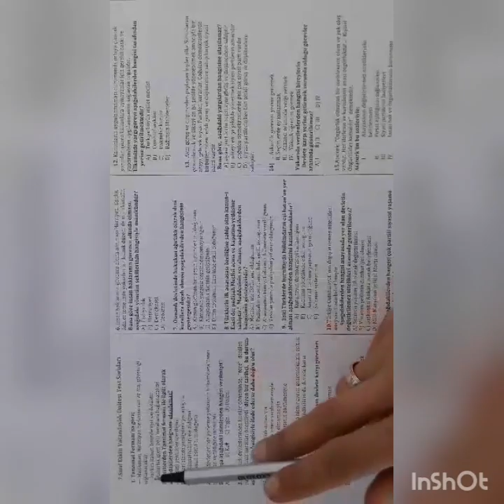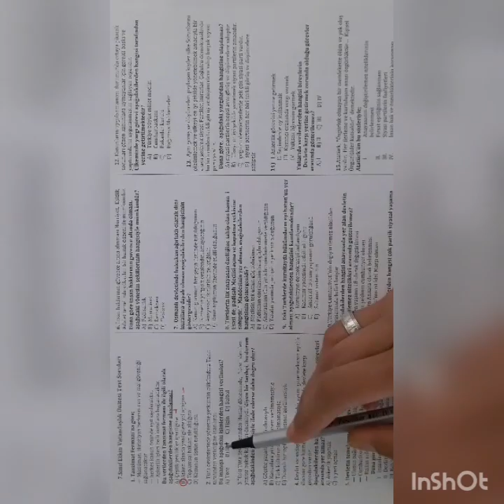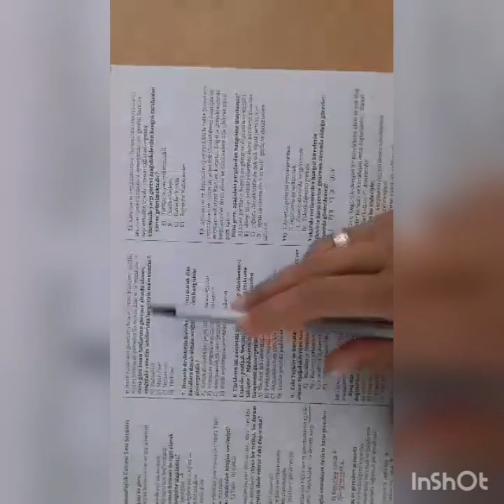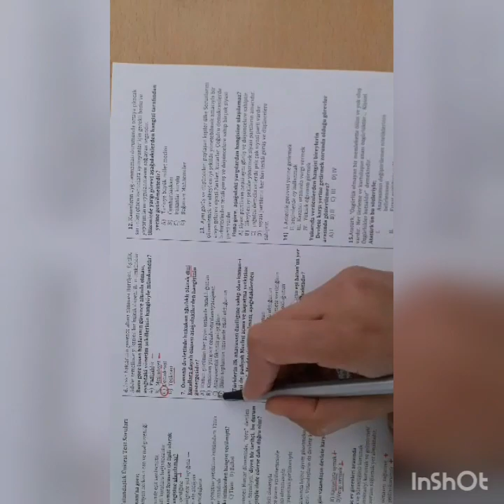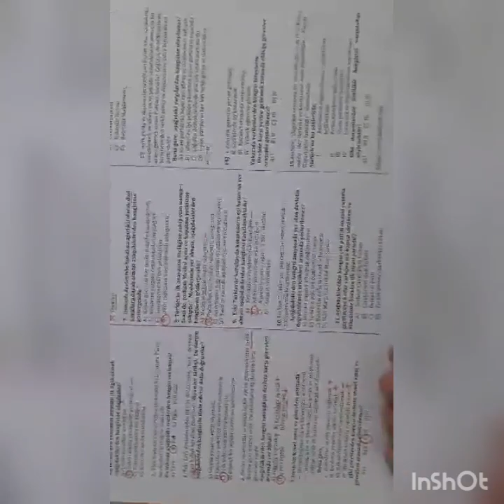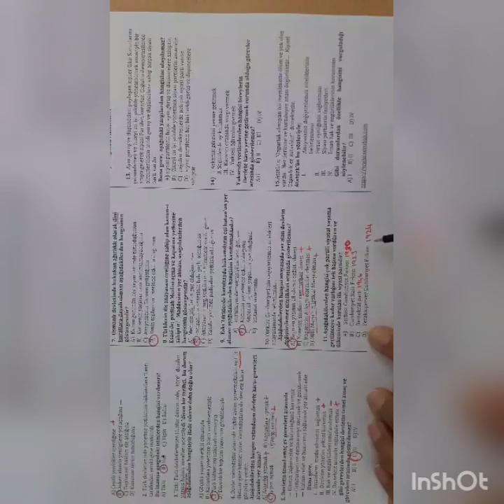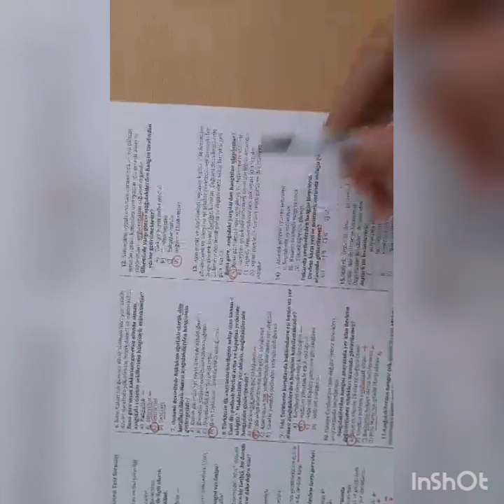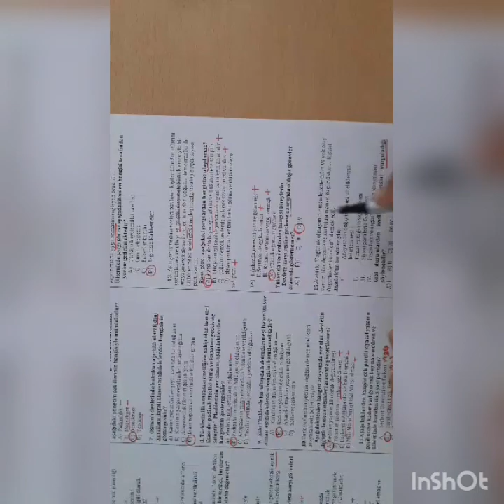Özel Beyza Şensoy Okulları 7.sınıf sosyal bilgiler test Çözümü